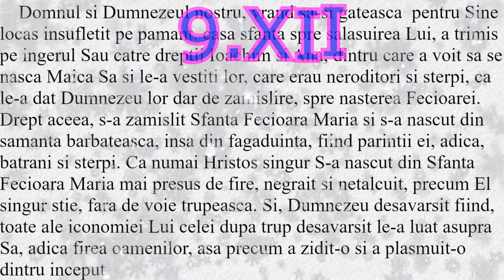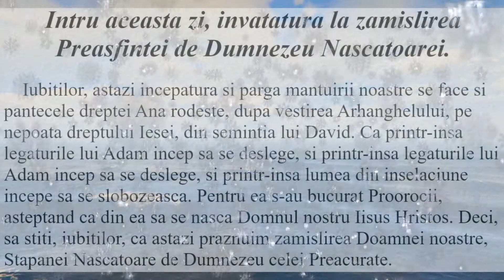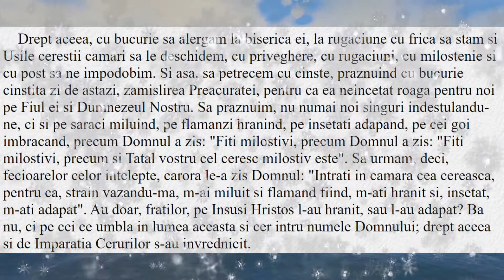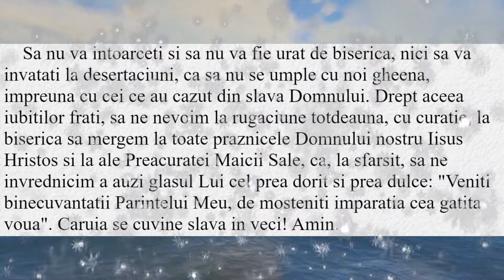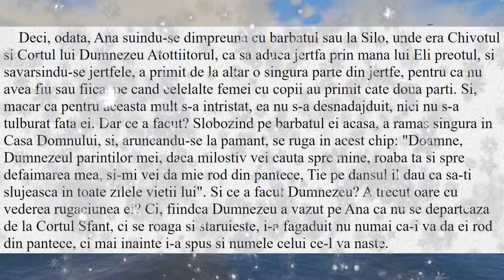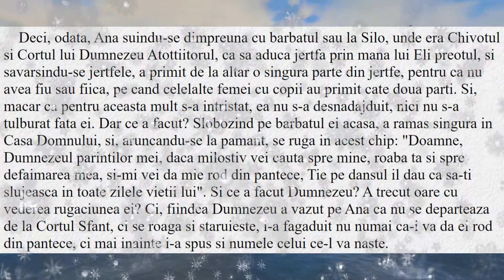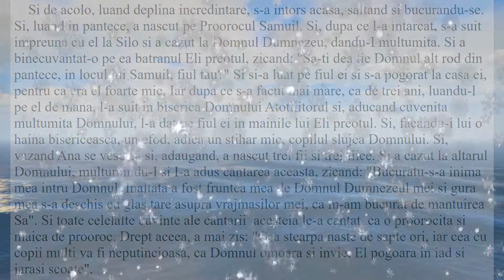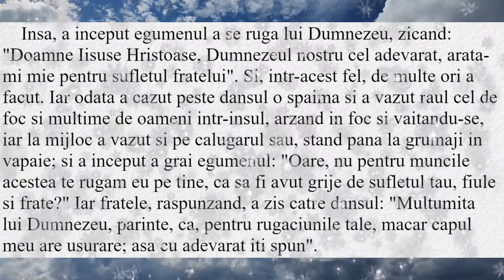viața sfintei Ana, mama Născătoarei de Dumnezeu 9 decembrie